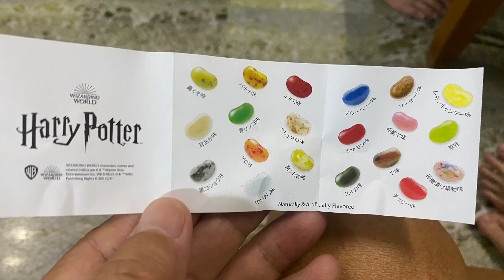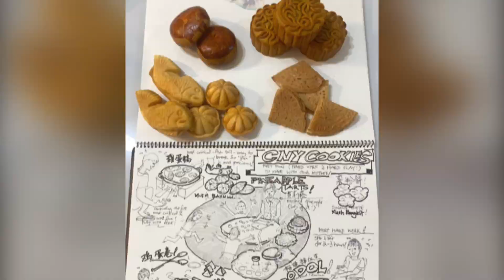20230801-21 Anton Hannah visit Spore!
Especially All the meals!